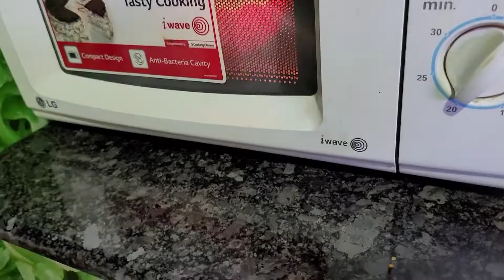Aajke mummar dress 👗 chira galo। so sad 😞 😔 😟